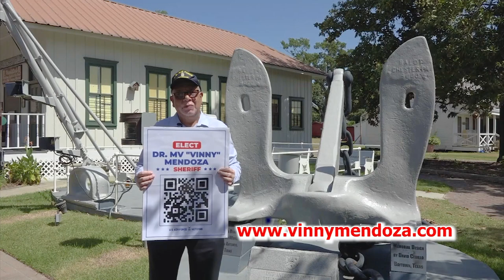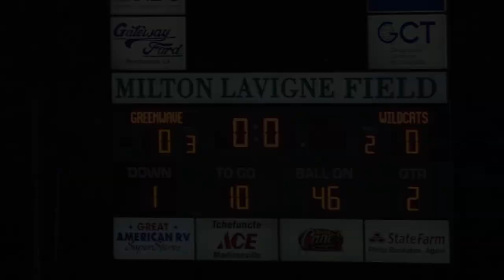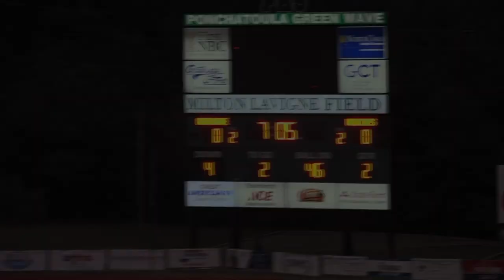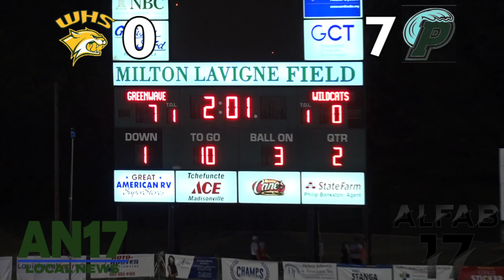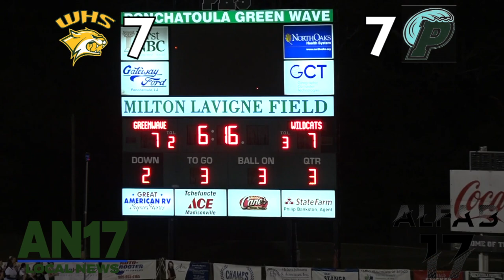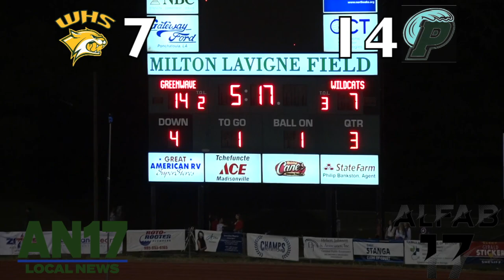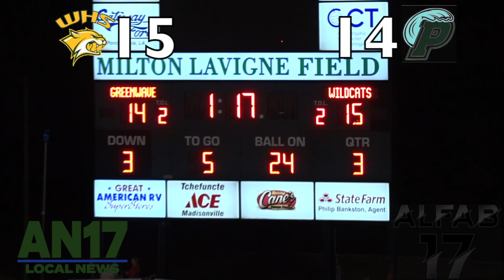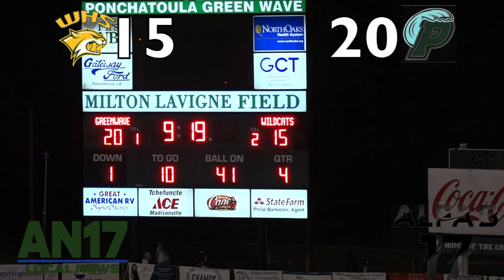Prep Football Week 1 Walker at Ponchatoula